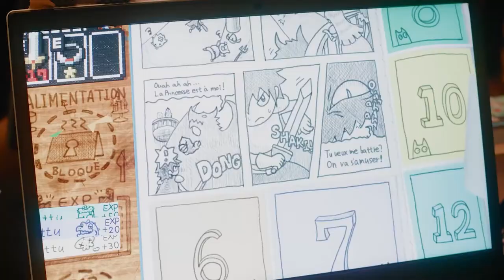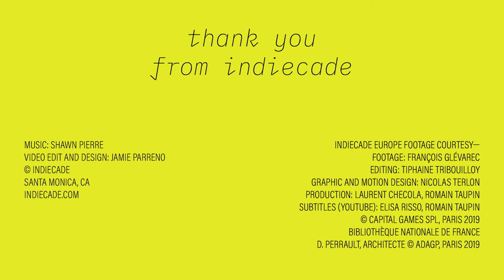IndieCade Anywhere and Everywhere Kickstarter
IndieCade's Kickstarter is live! Help fund IndieCade & bolster our ability to support indie games and connect our global community.

Campaign ends Sunday, October 11.